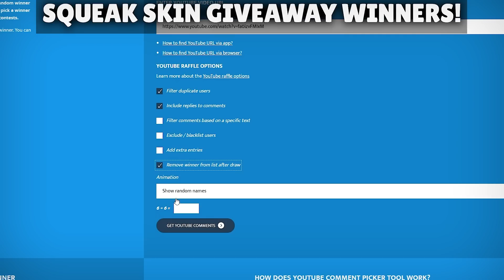Secret Trick to Waste Lou's Stun!! | Brawl Stars Myth Busters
1 LIKE = More Motivation!